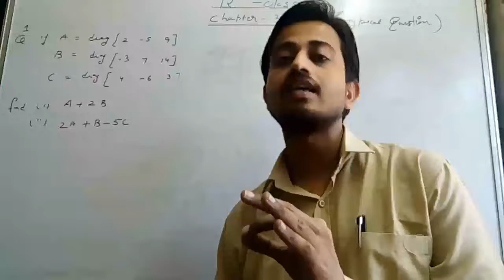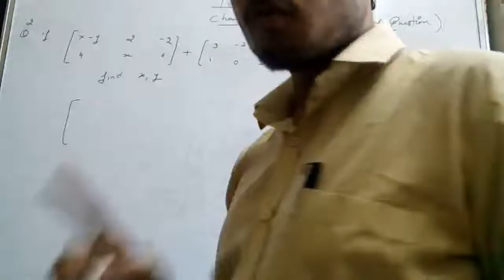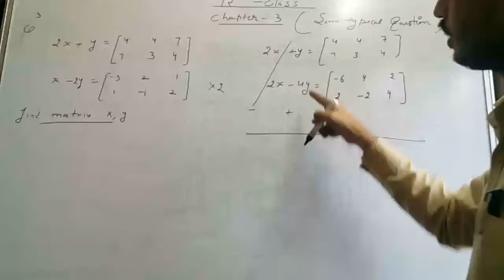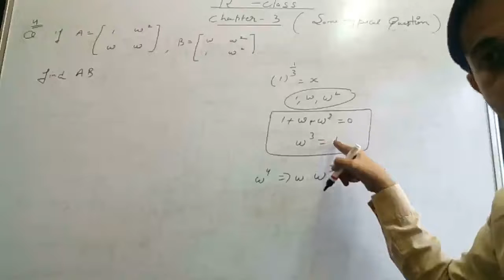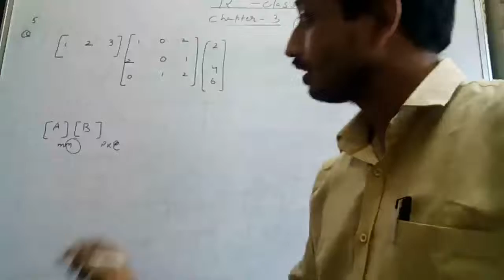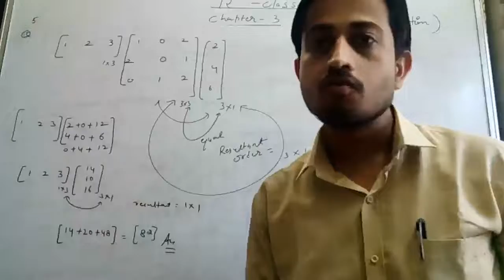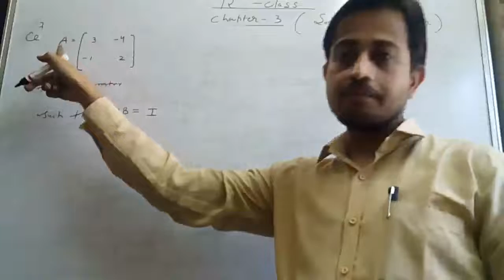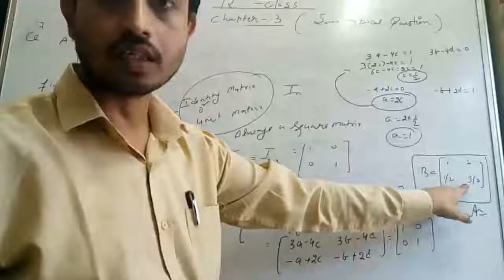Class 12 maths Matrices Most Expected Questions part 1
Some typical problems of chapter 3 lecture 1 learning without cramming with easiest explanation